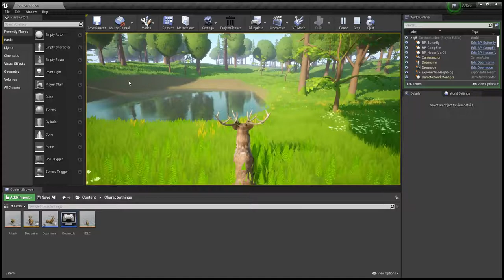Water physics in untitled deer game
Got water physics working via UIWS.